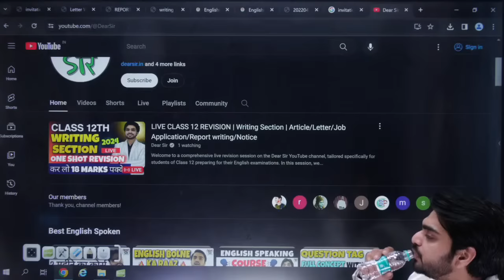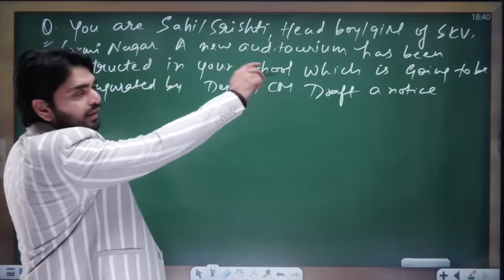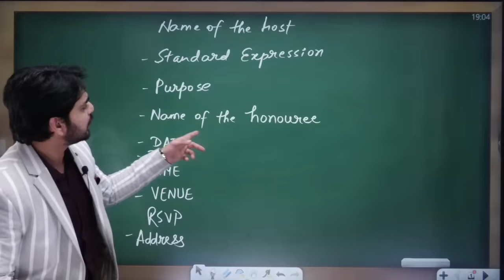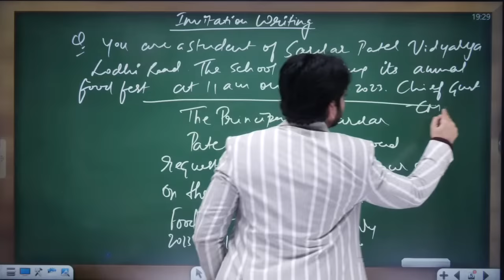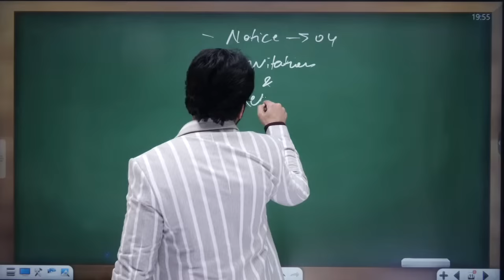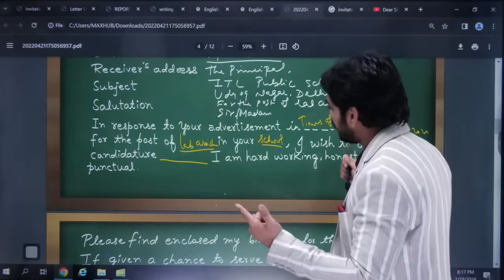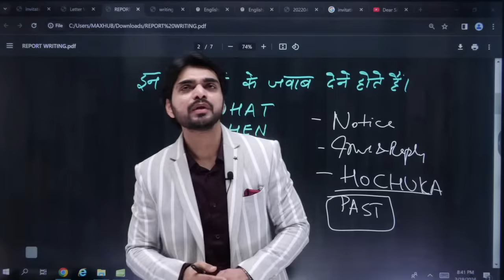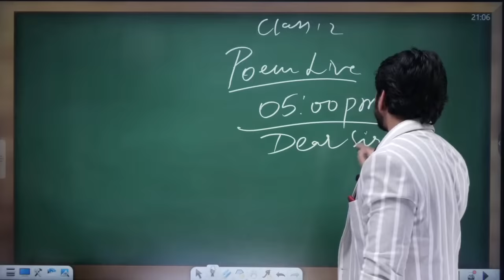🔴 LIVE CLASS 12 REVISION | Writing Section | Article/Letter/Job Application/Report writing/Notice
Welcome to our live class 12 revision session focusing on the writing section of the exam. In this comprehensive session, we'll cover various writing formats including articles, letters, job applications, reports, invitations, replies, and notices. Whether you're preparing for your board exams or simply seeking to improve your writing skills, this session is tailored to meet your needs.

1. Article Writing:
Learn the intricacies of crafting compelling articles that engage readers from start to finish. We'll delve into the structure, language, and tone required to create impactful articles on a wide range of topics.

2. Letter Writing:
Master the art of letter writing as we explore different types of letters such as formal letters, informal letters, and business letters. Discover the appropriate formats, salutations, and closings for each type of letter.

3. Job Application Writing:
Gain valuable insights into drafting effective job applications that showcase your qualifications and suitability for the desired position. We'll discuss essential components such as cover letters, resumes, and follow-up emails.

4. Report Writing:
Unlock the secrets of concise and informative report writing. Whether it's a school project report or a professional business report, learn how to organize data, present findings, and draw meaningful conclusions.

5. Invitation & Reply Writing:
Delve into the etiquette of invitation and reply writing for various occasions such as weddings, parties, and formal events. Explore the nuances of language and format to ensure your invitations are well-received and your replies are courteous.

6. Notice Writing:
Understand the importance of clear and concise notice writing in conveying information to a specific audience. From school notices to public announcements, we'll discuss the key elements of effective notice writing.

Join us for this live class where we'll provide practical tips, examples, and exercises to enhance your writing skills and boost your confidence in tackling the writing section of your class 12 exams. Don't miss out on this invaluable opportunity to excel in your academic and professional pursuits. See you in class!
Here Is The Key Moments Of The Video
5:28 INTRODUCTION ABOUT WRITING SECTION
8:39 Notice Writing
37:21 INVITATION AND REPLY (FORMAL AND INFORMAL)
1:44:01 LETTER WRITING (EDITOR AND JOB APPLICATION
2:19:19 REPORT WRITING
2:41:12 ARTICLE WRITING